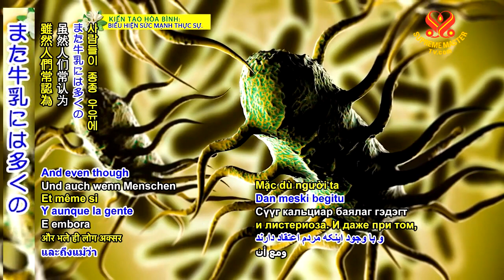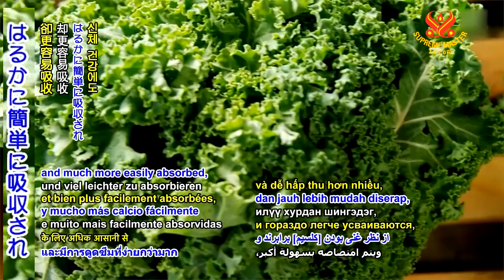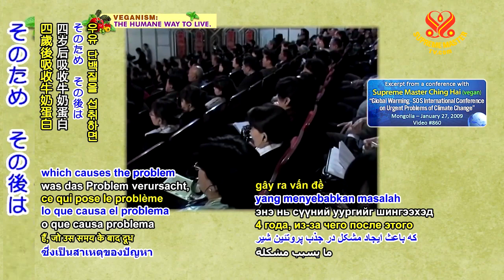The more milk consumed, the more osteoporosis and the weakest bones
要約
Milk is truly not so nutritious as it might have seemed or we might have been told, since scientists have found that cow's milk for humans is one of the eight top allergens. Small children and adults can have allergic reaction even. Milk products have also been linked to many forms of cancers as well as diseases that can be fatal such as Crohn's disease and listeriosis.

👉And even though people often believe that milk contains a lot of calcium, the digestion of milk often requires more calcium than it contains. So, the calcium is actually removed from the body in order to digest the milk. In fact, countries that consume the most milk are the same ones that have the most osteoporosis and the weakest bones. So, you see, the evidence says differently. Vegetarian (vegan) sources of calcium, on the other hand, are equally plentiful and much more easily absorbed, and healthier for the body.

👉Recently, there was research stating that during the time that the children were in school, they were forced to drink milk and take dairy products and during that time, they had more coughing or asthmatic symptoms. But these symptoms stop immediately during the summertime when the children don’t go to school and don’t take milk that frequently. And another example is in elder women, the condition of fragile bones is more frequent in countries where dairy products are consumed in large quantities. Also, it has been shown that humans lose their ability to digest lactose by the time we’re four years old, which causes the problem in absorbing the milk protein after that time. Furthermore, humans are the only beings that drink the milk of another being. So, you can switch from the cow’s milk as well as animal-based industry that uses the goats, to instead planting – we can plant organic fruit and vegetables.

💖Soya milk is very good and we have even rice milk, we have almond milk, we have all kinds of other tasty and nutritious milk which give us no allergy, give us no health problem. That is the best solution and the most noble example.